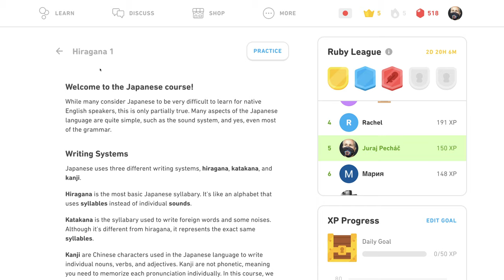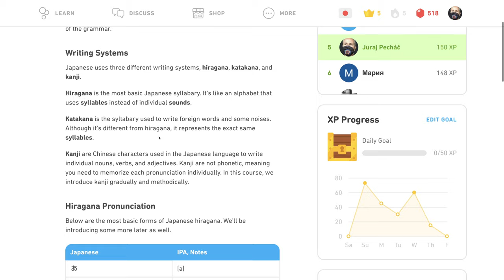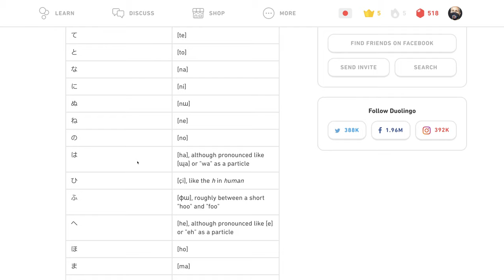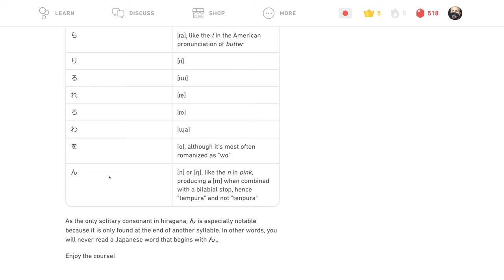🍱 Hiragana 1 - Tipy - Japonsky s Yetim